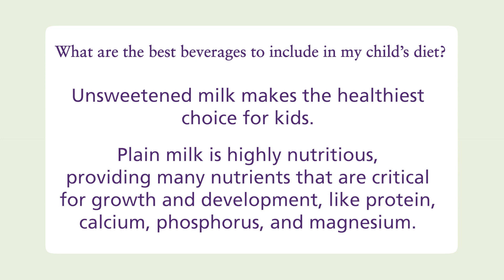Choosing the Right Beverages for Your Children with Dr. Andrade (English)